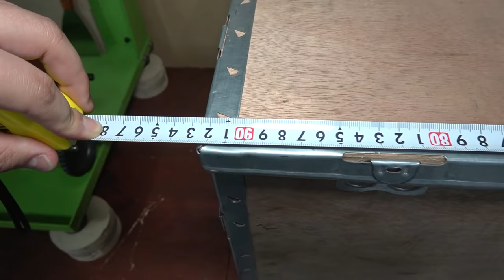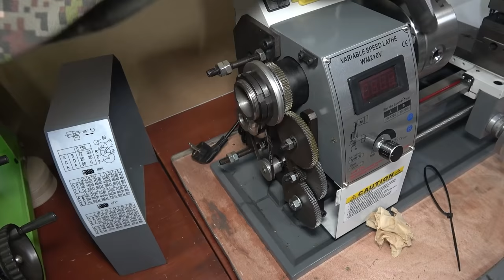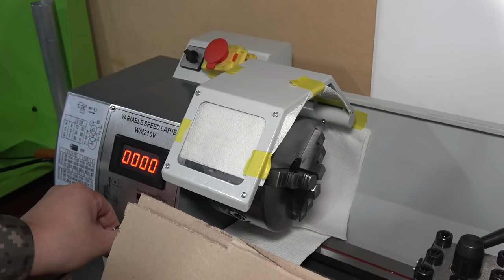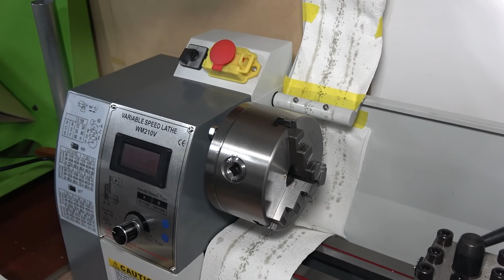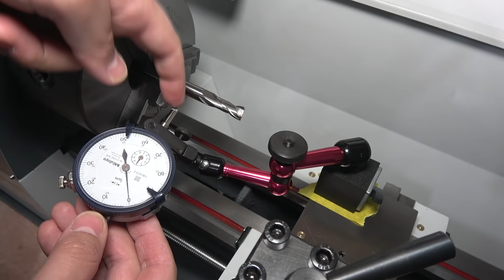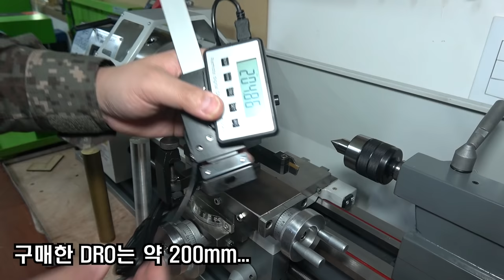[언빡] 100만원 안하는 선반 직구 후기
내돈내산으로 중국 알리를 통해서 직구 해봤슴다
후기가 없어서 반신반의 하며 구매했네요

영상에 나온 선반 좌표